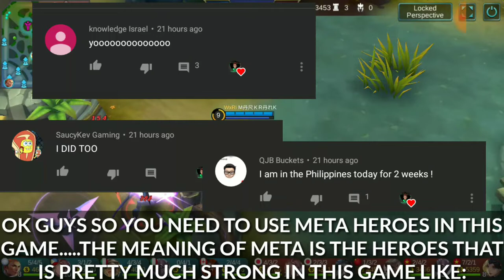HOW TO REACH MYTHIC SOLO QUEUE ONLY!|Mobile Legends Bang Bang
M4rkR3nk
Gaming
ML
MLBB
Mobile Legends
Mobile Legends: Bang Bang
Guide
Tutorial
Tips
Tricks
Top
Global
Mythical Glory Rank
Pro
Wtf
Pew
Moments

Badang story
vale story
valir story
vale and valir story
best build for vale
how to have title in Mobile Legends
how to buy battle points in Mobile Legends
how to get bp in Mobile Legends
How get supreme title in Mobile Legends

tags,
 Mobile Legend
Mobile Legends
Mobile Legends BangBang
solo queue
solo gaming
mythic rank
rank up
legend to mythic
epic grand Master
master
elite
warrior